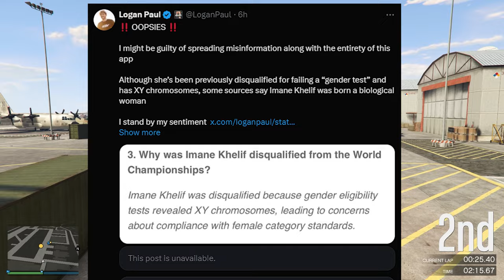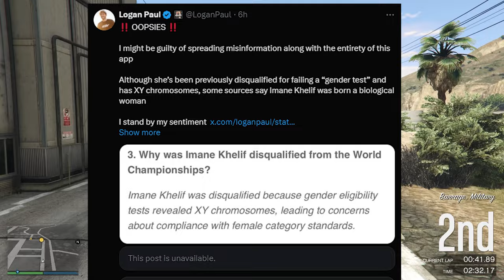Shocking Olympic Boxing Scandal Exposed! 🥊 What Really Happened?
The boxing events at the Paris 2024 Olympics have been overshadowed by significant controversy, sparking debate among fans and officials alike. Key issues include disputed judging decisions and governance problems within the International Boxing Association.

One of the most talked-about controversies involved Team GB boxers Delicious Orie and Rosie Eccles, who both suffered unexpected losses that many attribute to questionable judging. The decisions in their matches have fueled discussions about the integrity of the refereeing process and whether external factors influenced the outcomes​​.

In addition to judging disputes, the Olympics also faced controversy over gender eligibility. Algerian boxer Imane Khelif's participation drew attention to gender policies, igniting discussions about fairness and the criteria for competition​ .

The IBA's governance issues have long been a concern, with the International Olympic Committee (IOC) warning that boxing could be excluded from future Olympic Games if reforms are not made. These issues date back to previous scandals involving alleged manipulation of match outcomes and a lack of transparency in the association's operations​ ​.

Join us as we delve into the details of these controversies, explore their implications for the sport, and discuss what changes might be necessary to restore trust in Olympic boxing.

Chapters:
0:00 Intro
0:39 Logan Paul
1:28 Logan Paul Correction
2:11 IntroSpection
2:54 Logan Doubles Down
3:20 Outro